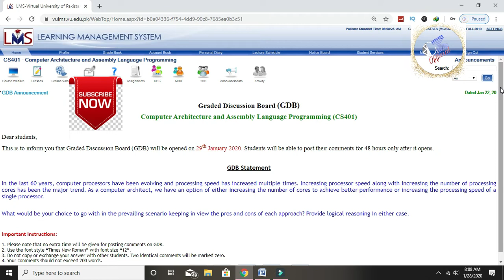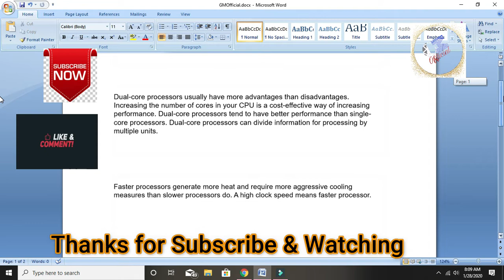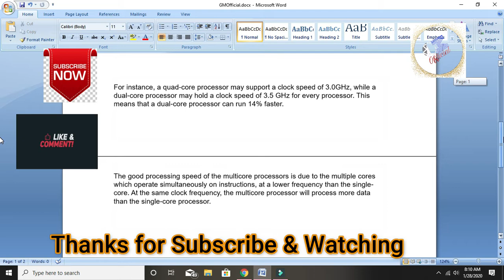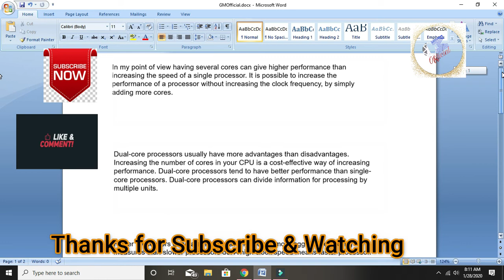Cs401 GDB Correct Solution Fall 2019